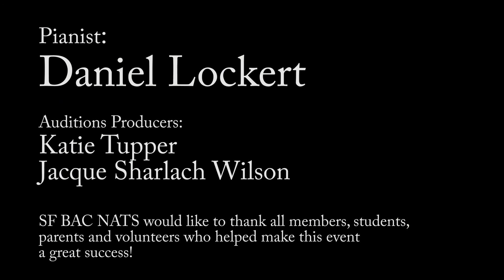SFBAC NATS 2019 Musical Theater/CCM Auditions Finalist Concert - Amy Young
Amy is the category 11/12/13 finalist at the 2019 SFBAC NATS Musical Theater/Contemporary Commercial Music Auditions held November 2, 2019 at California State University East Bay in Hayward, CA.  She sings "At Long Last" from 'Bright Star' by Steve Martin and Edie Brickell.  The accompanist is Daniel Lockert. Amy is studying with Jacque Sharlach Wilson.